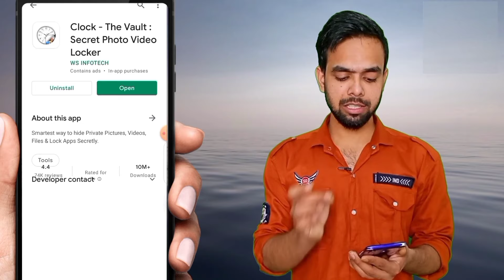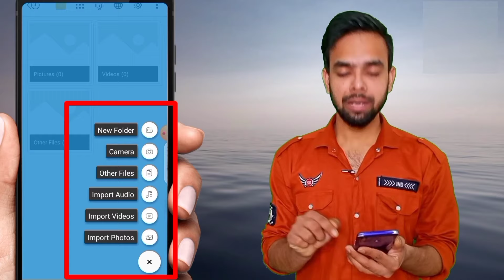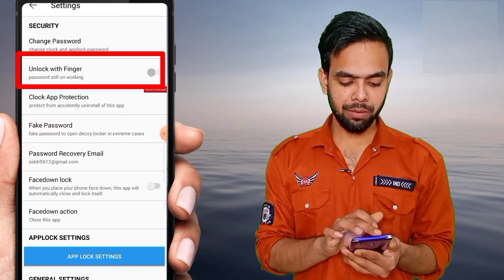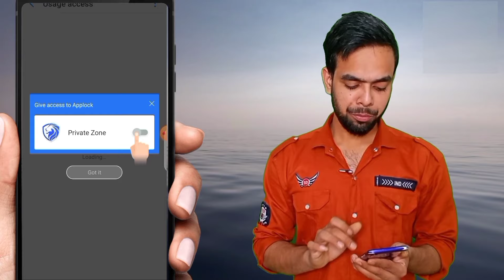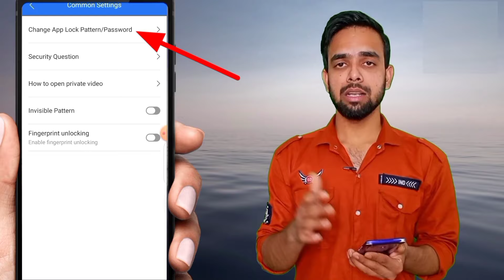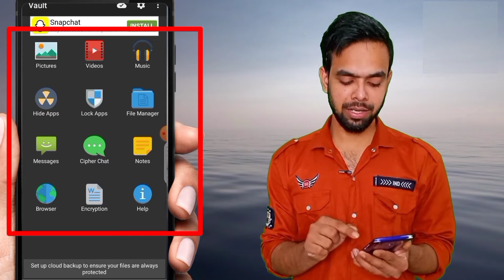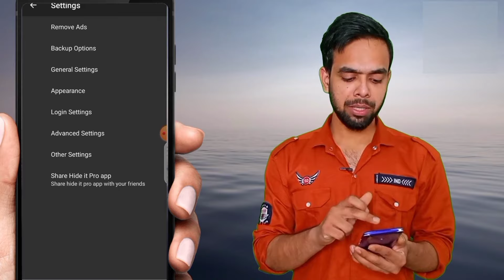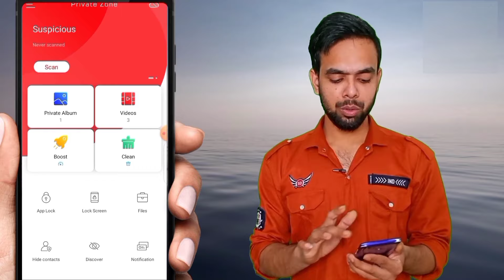Top 3 Best Vault Apps To Hide Pictures and Videos ON Android (2021)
Hello Dosto Aaj KI iS Video me maine bataye hai top 3 best hide vault app 2021